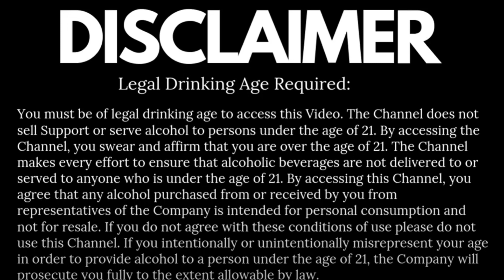Why all the Gurkha Hate?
As a cigar lover, Gurkha cigars are one brand you should know all about. In the world of cigars, there are several brands of cigars it can be hard to remember all of them. However, there are some types or brand that stand out, and Gurkha cigar is one of those.